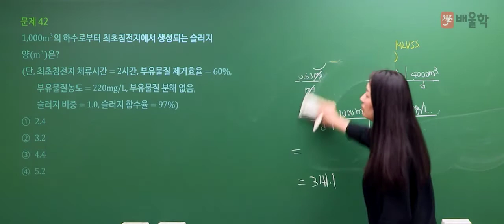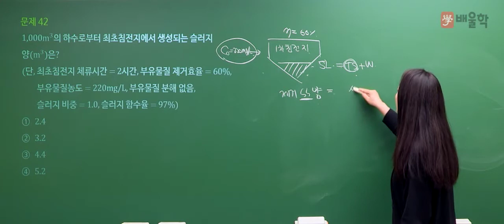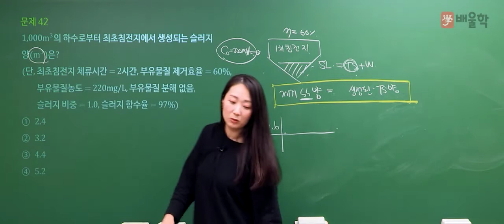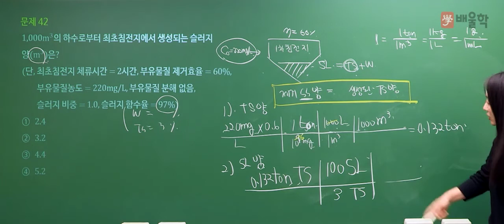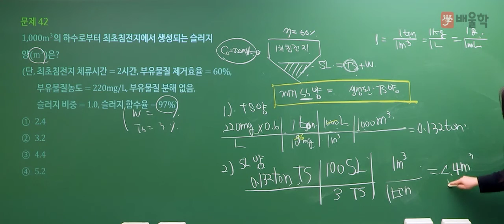[수질환경기사 필기] 2021년 2회 필기 기출 풀이 3과목 수질오염방지기술2 - 고경미 교수님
2021년 2회 수질환경기사 필기 3과목. 수질오염방지기술 기출문제 해설 강의!